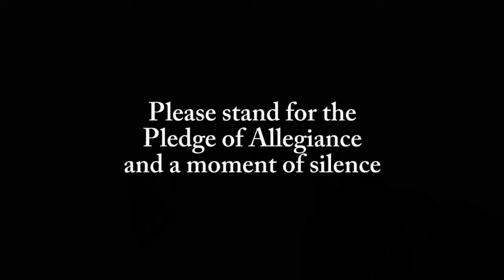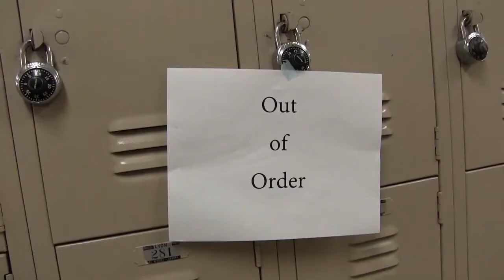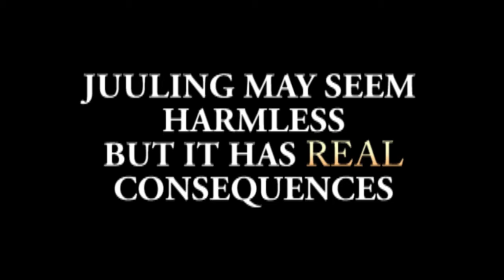Panther TV Morning Show Thursday February 11th 2021